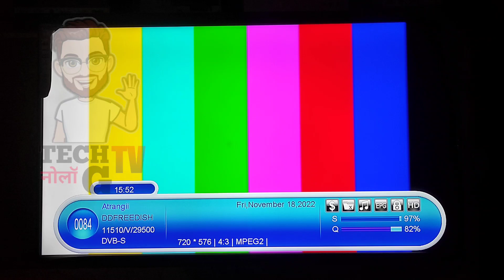DD Free Dish Removed 1 Hindi GEC Channel from MPEG-2 slot 😭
Namaskar Dosto,

DD Free Dish ne ek hindi general entertainment channel hata diya hain. yeh channel konsa hai iski puri jankari ke liye video ko pura jarur dekhe.

Dhanyawad.